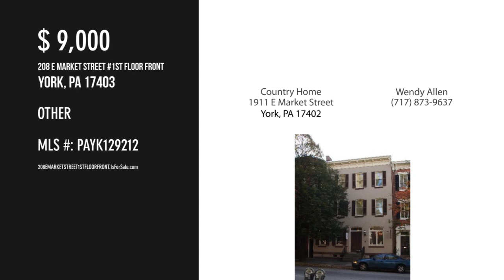208 E MARKET STREET 1ST FLOOR FRONT, YORK, PA 17403 - Wendy Allen - MLS PAYK129212